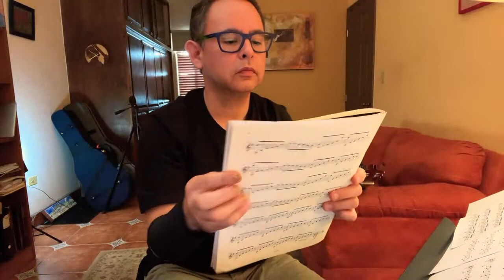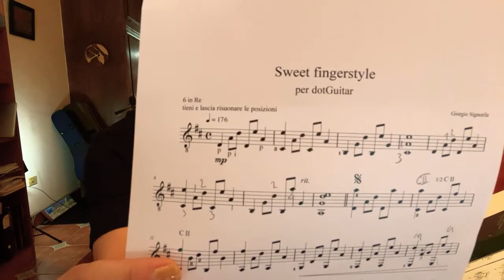Rafael Elizondo está en vivo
Clases y cursos  por ZOOM

Rafael es un concertista y maestro inspirador con más de 20 años de experiencia en la enseñanza de la guitarra clásica. Después de trabajar como profesor durante años en la Universidad Autónoma de Baja California y en diversos centros de educación artística bajo el modelo de la enseñanza tradicional de la música, es en el año 2013 que decide innovar y seguir un nuevo formato, basado en el uso de las nuevas tecnologías. Y es así, como funda la Academia de la Guitarra en Línea, bajo el esquema de tutoriales en su canal de YouTube, con miles de suscriptores y una metodología propia e innovadora, que se refleja a través de cientos de ejercicios, 2 video libros y decenas de cursos grupales en línea. Así mismo, dedica gran parte de su tiempo a la enseñanza de la guitarra en línea a alumnos de todo el mundo y recibe frecuentemente invitaciones de los Conservatorios, Academias y Universidades de países como Estados Unidos, Italia, España y México para impartir cursos de alto nivel, diseñados para el mejoramiento de la técnica e interpretación.
Como intérprete se ha presentado en conciertos en España, Estados Unidos, Italia y México, apreciado por su técnica clara y absolutamente bien definida, es solicitado con regularidad para realizar videos de importantes luthiers y tiendas de guitarras en Estados Unidos y España.